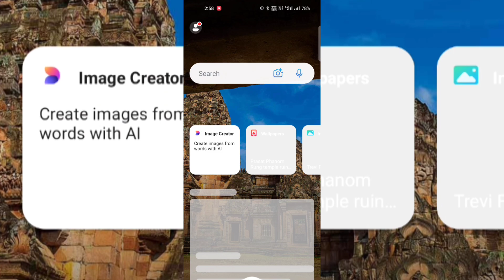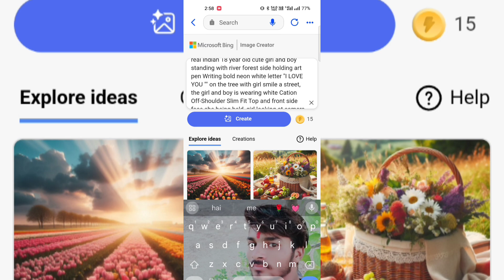Create 3d ai A girl is writing her son's name on a tree image creator 2024 | New Bing image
🔵PROMPT🔵

real Indian 18 year old cute girl and boy standing with river forest side holding art pen Writing bold neon white letter "I LOVE YOU "PRANSHU" on the tree with girl smile a street, the girl and boy is wearing white Cation Off-Shoulder Slim Fit Top and front side face she being held, girl looking at camera, stylish hair, background night river forest big tree fields, 16K Ultra Quality Image

[Your Queries ]
girl written boy nam Bing image 2024
trending Bing image
girl Bing ai image
3d whatsapp dp images
girl written Bing image
new 3d bing ai image
bing
bing ai image generator
Instagram trending Bing image
3d text name Bing image
photo editing
3d image kaise banaye
viral Bing image
how to use bing ai image generator
3d photo editing
bing app
bing ai